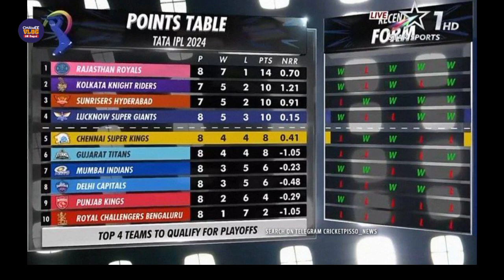ජයග්‍රහණය කල හැකි තරගය පරාජයට හේතුව මතීෂ පතිරණ වෙත අවසන් පන්දුවාරය නොදීමයි IPL 2024